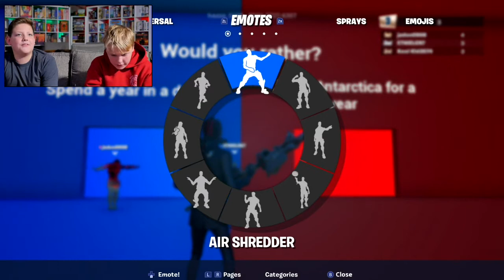Fortnite Would You Rather!!! [Fortnite part 5]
hey, guys today we are playing Fortnite again and this time we are playing would you rather!!! if you haven't heard of what this is, well it's a Fortnite creative map where you're trying to pick the right answer!!! if you have not already subscribed to our other channel neighbor kids cooking check it out here!!!